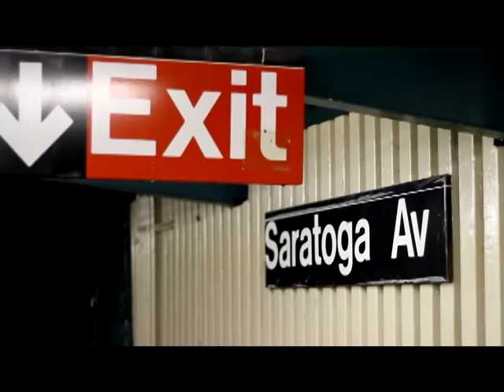Spank The Bells - Al Islam ft. Roc DaGuard (Official)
A IS ( Al Islam) feat Roc DaGuard "SPANK DA BELLS" from the highly anticipated  true hip hop project "THE NAVIGATOR" check out Al Islam on reverb nation & on facebook...